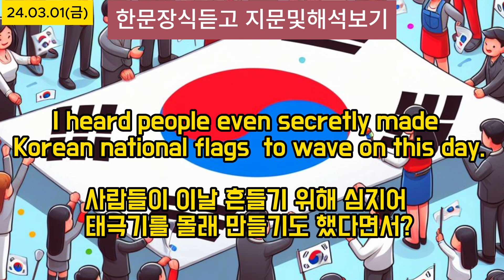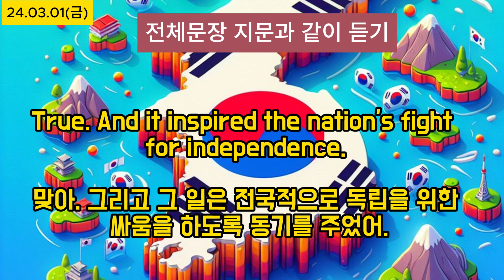Easy English(24.03.01)with EBS Radio, 매일 영어공부